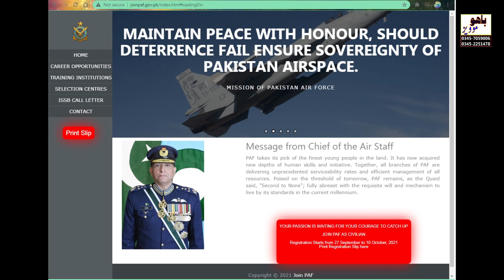paf jobs 2021 || paf civilian jobs 2021 || latest jobs in paf 2021 || pakistan airforce jobs 2021